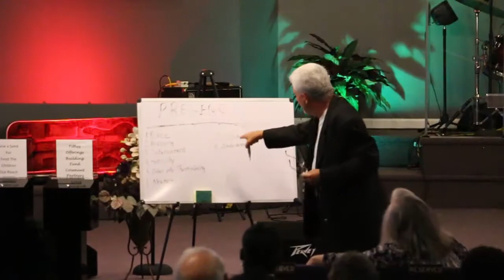"Being in his Presence" 06-13-20